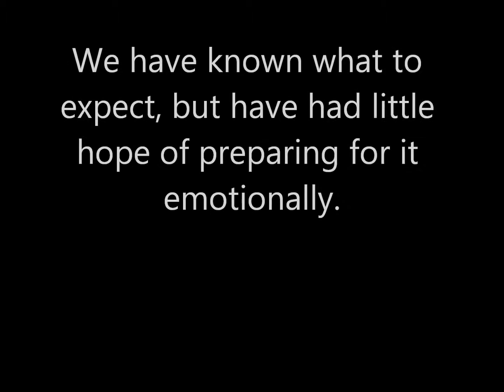Fearless Gracie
This is an update for all of the people who have been following Gracie's progress throughout the year.